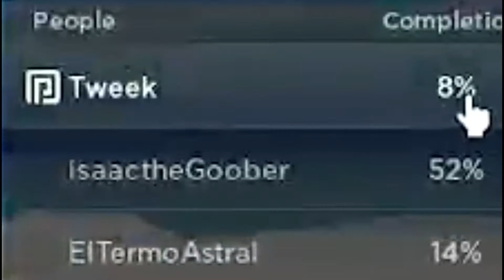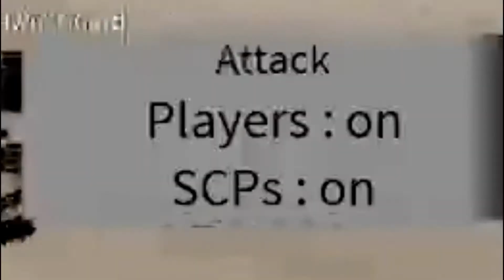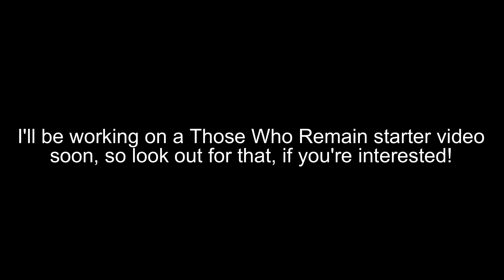Roblox - SCP Tycoon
Today, we delve back into what primarily started my channel on - Tycoons. After a bit of exploring around the front page, this had caught my eye. Knowing a bit about the SCP foundation, I decided to take a look to see how this game lived up to its name.

Video Chapters
No chapters necessary for this video.

Misc.